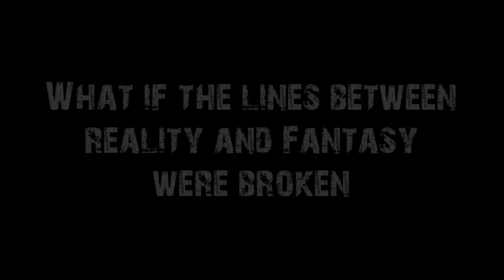BAD GAME SUNDAY! Season 4 Promo Trailer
Season 4 of "BAD GAME SUNDAY!" Will April 15th, 2016. The newest Season being over "The Final Fantasy: Legend".

KIA Gaming & "BAD GAME SUNDAY!" Merchandise Right Here!